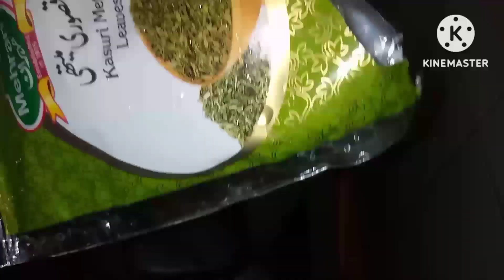Mutton Palak Recipe Degi Style Sb Sa Asan Tarika (Asma Fiza vlog)